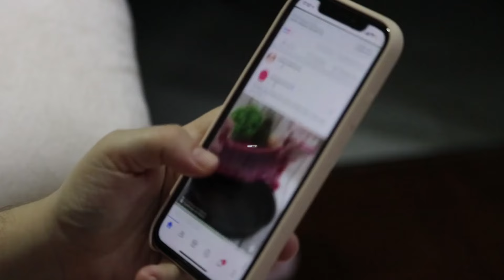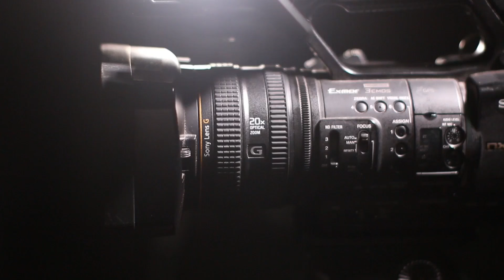Beautiful but Misfortunate Pakistani Actress Nimo's Memorable Songs and Biography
In this video We Discuss About Pakistani Actress Nimo Songs

Our Previous Videos:
2: PAKISTANI SINGER NAHEED AKHTAR KI ZINDAGI MAIN KON KESE AYA | FULL LIGHT WITH NADIR HUSSAIN NADIR
5: Waheed Muraad Biography in Urdu| Hindi By Nadir Hussain Nadir | Full light with nadir hussain nadir
6: SUPER STAR WAHEED MURAD KI PEHLI MUHABBAT JIS KA DUKH MOUT TAK SATH RAHA |Nadir Hussain Nadir
7: Super Star Waheed Muraad , Shabnam | Judai ke baad kese mile| Untold Story | Nadir Hussain Nadir
8: Pakistani Film Actress Megha Jee | Stage Dancer and Singer ki Love Story |Nadir Hussain Nadir
9: Waheed Muraad ki Zindagi ke Aham Inkshaaf in Urdu| Hindi| Full light with nadir hussain nadir
10: Saeed Khan Rangila Film Star Legend Ki Story |Urdu |Hindi |Full Light With Nadir Hussain Nadir
12: Pakistani Film star Rani kis beemari ki wjjah se mout ka shikar hui| Full light with nadir hussain
18: Pakistani FIlm Star Nadeem  Real Story | Biography in Urdu Hindi|Full Light With Nadir Hussain Nadir
20: Babra Sharif VS Waheed Muraad Real Story  in Urdu | Hindi | Full Light With Nadir Hussain Nadir
20: Malka Tarannum Noor Jahan ko Kis Ki Awaz Pasand Thi | Urdu Hindi Noor Jahan Biography
22: Film Star Shahid Waheed Murad And Mumtaz Movie Sheeshe Ka Ghar | Real Story | Urdu | Hindi
28: Who saved Nadira's killer? | Nadira Sad Story and Biography | Full Light With Nadir Hussain Nadir
32: How did Rozina get out of the film industry? |Rozina Sad Story| Full Light With Nadir Hussain Nadir
33: Which Sorrow took Umar Sharif's life | Umar Sharif Sad Story | Full Light With Nadir Hussain Nadir
36: Was Waheed Murad really a spiritual figure? | کیا وحیدمراد واقعی روحانی شخصیت تھے؟ | full Biography
41: Shabnam and Waheed Murad's Golden Jubilee Films and Songs | Full Light With Nadir Hussain Nadir
42: Waheed Murad and Zeba Superhit Movies and Songs | Biography | Full Light With Nadir Hussain Nadir